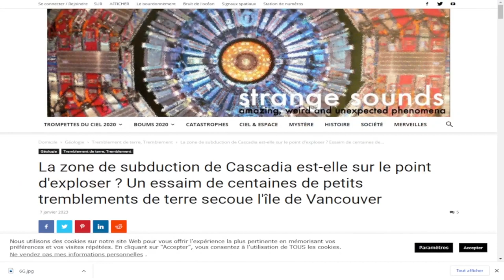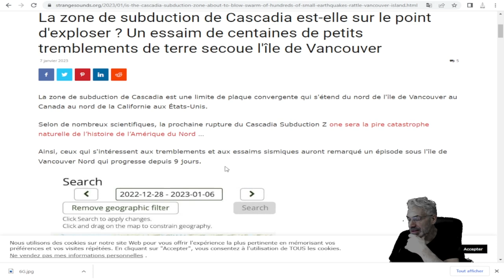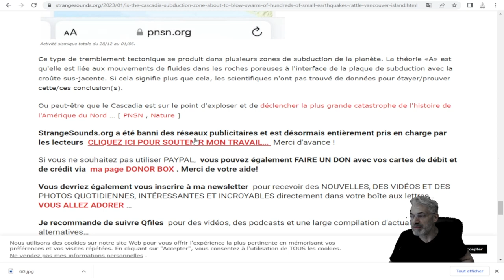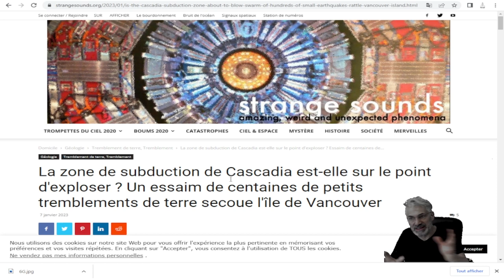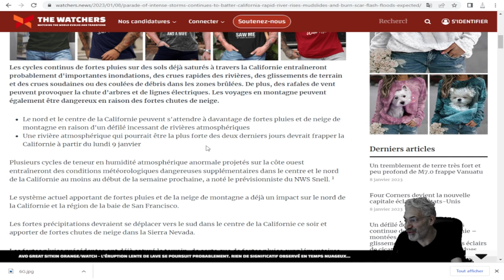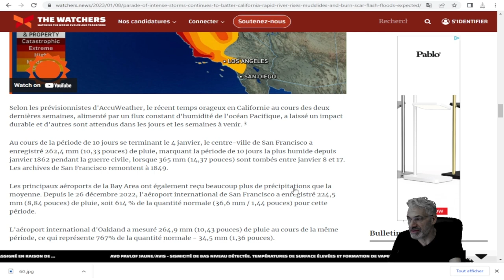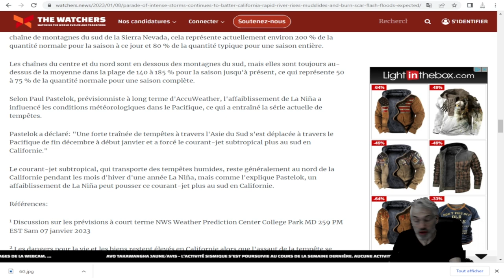DES centaines de petits tremblements de terre secoue l'île de Vancouver; LE 'GROS' S'EN VIENT !